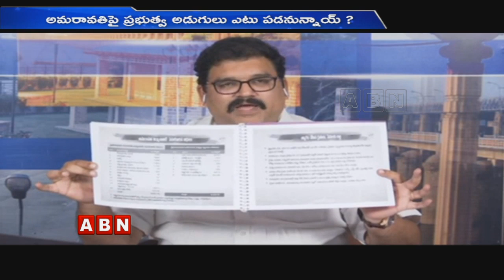Discussion On TDP and YCP Round Table conferences And AP Capital Row | Part-1 | ABN Telugu